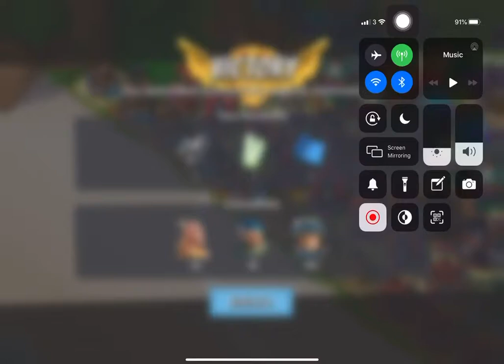Boom Beach - Defend 201 (Hammerman Of The Hunt Stage 3 Reverse)